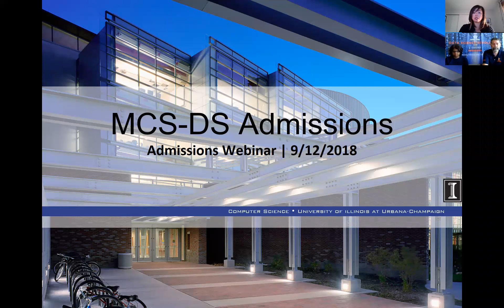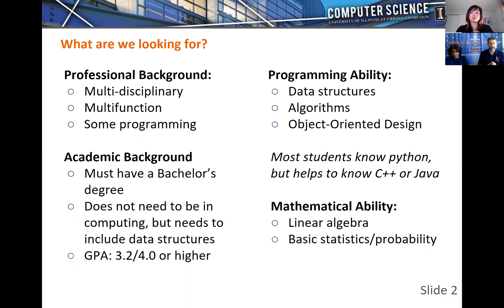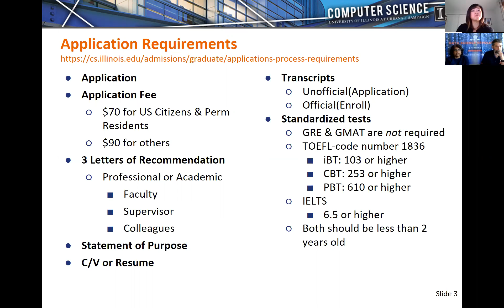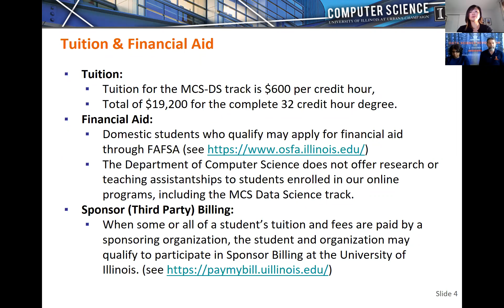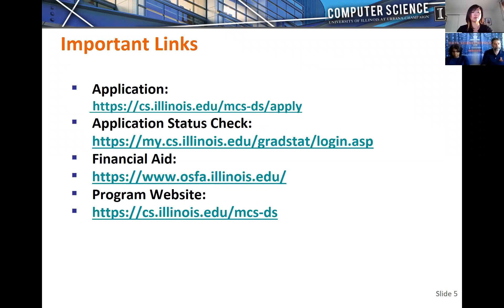University of Illinois Master of Computer Science: A top-ranked degree that fits your life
Learn more about the University of Illinois’ Master of Computer Science (and MCS in Data Science) on Coursera:

Illinois’ graduate Computer Science program is ranked #5 in the U.S. Learn more about the MCS & MCS-DS, a flexible master's degree from the University of Illinois at Urbana-Champaign. Hear from Program Director John Hart about admissions requirements and how the program is helping learners harness data and transform their careers.